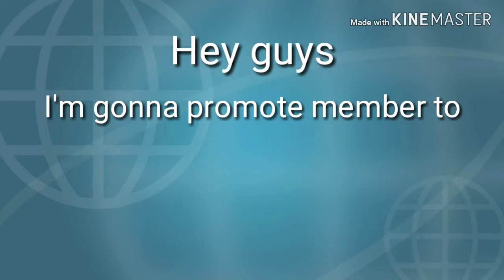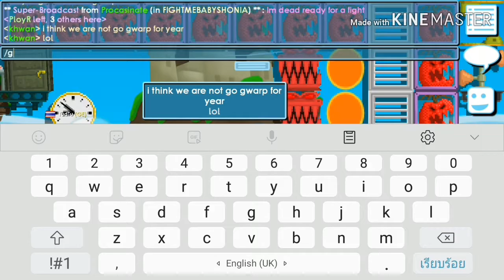Promote member to elder!!!